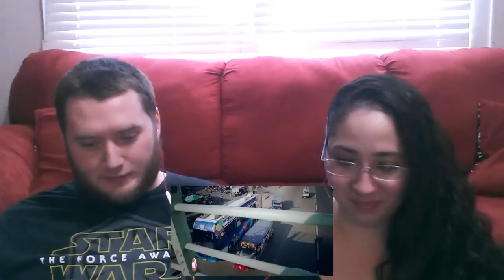Arnel Pineda Owe Reaction Video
Wow the lead singer of Journey has killed it!  Arnel Pineda is a very talented singer with a swagger to him.  If you have anymore suggestions then please leave them in the comment section below.